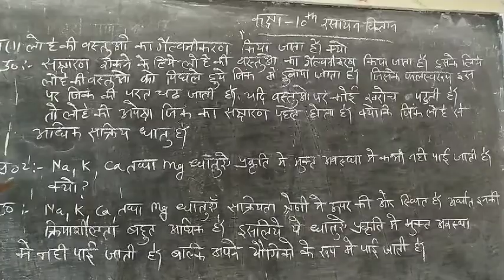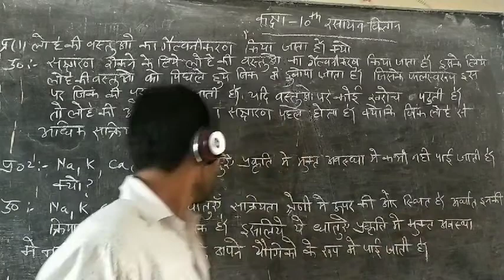class-10th.... PG PIOUS INTER COLLEGE